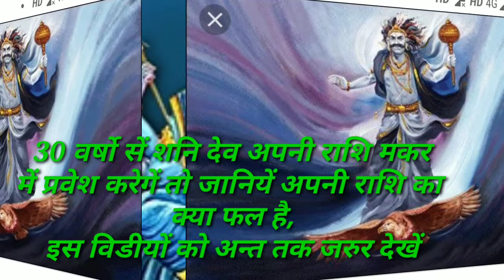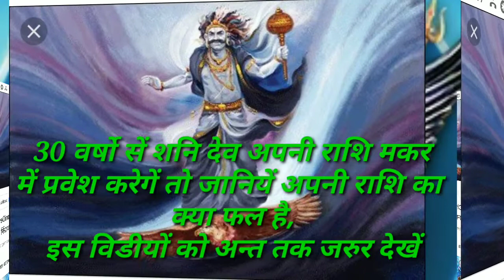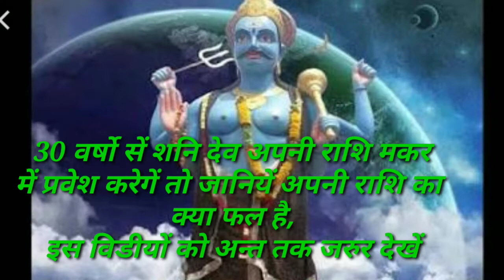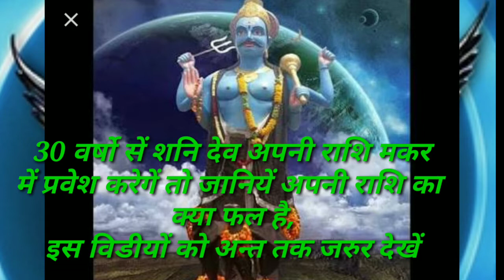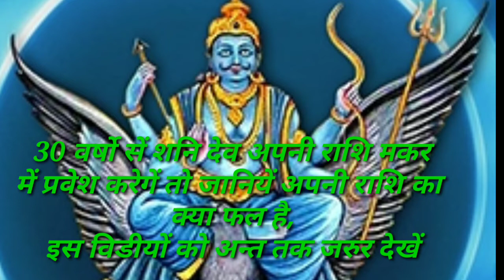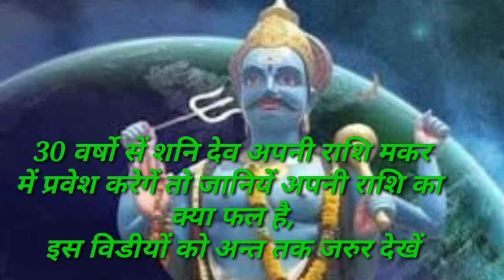जानियें आपकी राशि का क्या फल हैं शनीदेव धनु राशि से मकर राशि में प्रवेश करेगें 24 जनवरी 2020 को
पं अशोक कुमार शास्त्री ज्योतिषाचार्य 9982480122